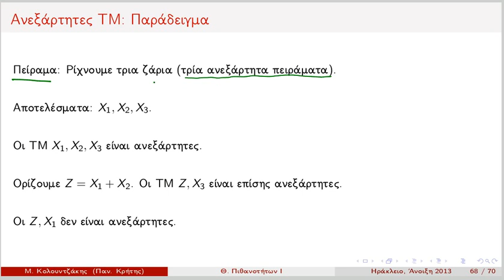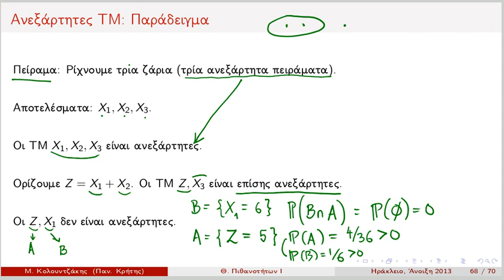prob-29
Πιθανότητες Ι: Ενδεχόμενα που εξαρτώνται από μια ΤΜ. Ανεξάρτητες ΤΜ.